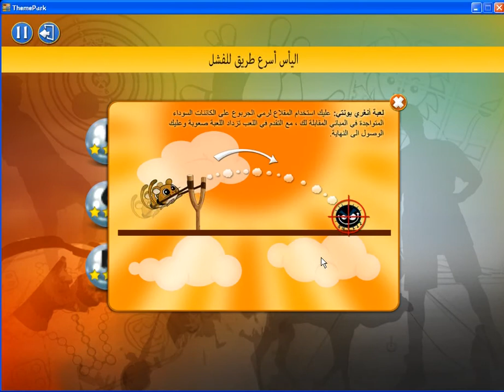Theme Park Game Play : Map 3